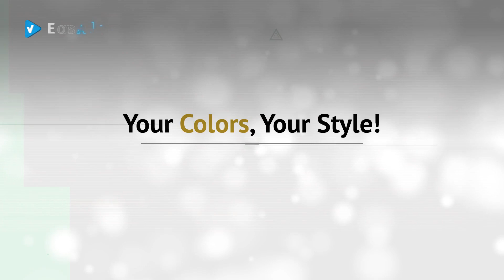Columbia Men's PFG Tamiami II Long Sleeve Shirt, UPF 40 Sun Protection, Wicking Fabric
* New! 2019 Black Friday / Cyber Monday Men's Outdoor Shirts Deals and Updates.

Black Friday / Cyber Monday Columbia Men's Tamiami ii Long Sleeve Shirt, White Cap, Small by Columbia

Black Friday / Cyber Monday Columbia Men's PFG Tamiami II Long Sleeve Shirt, UPF 40 Sun Protection, Wicking Fabric by Columbia

Black Friday / Cyber Monday Columbia Men's Tamiami ii Long Sleeve Shirt, Backcountry Orange, Large by Columbia

Black Friday / Cyber Monday Columbia Men's Plus Tamiami II Long Sleeve Shirt, Black - Large by Columbia

Black Friday / Cyber Monday Columbia Men's Plus Tamiami II Long Sleeve Shirt, Bright Peach - Large by Columbia